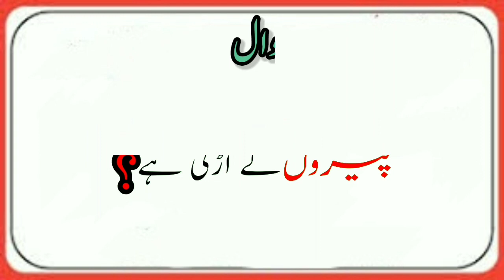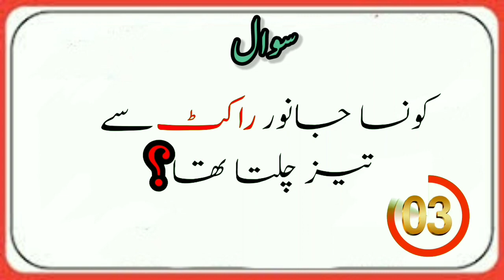general knowledge questions and answers |urdu general knowledge sawal jawab...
Your Quesries:-

general knowledge,gk questions and answers,
gk questions,
general knowledge game,general knowledge 2023,